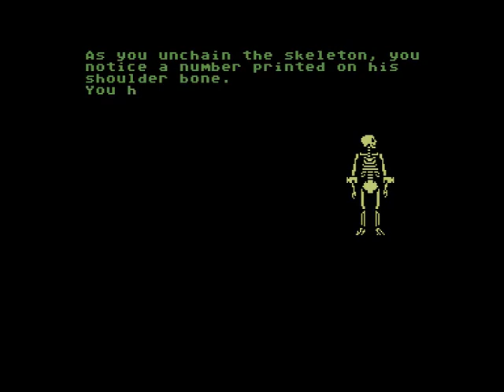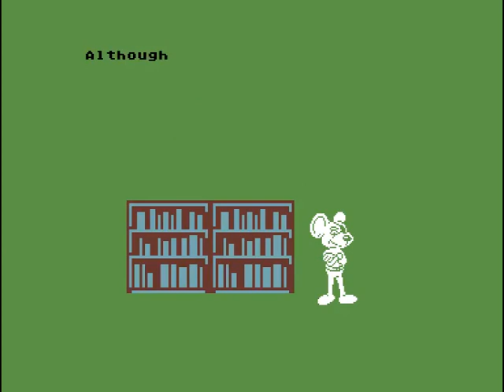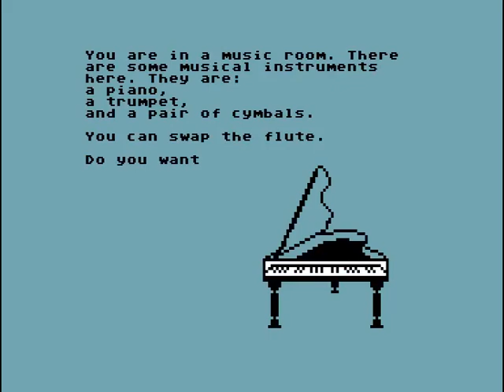Danger Mouse In The Black Forest Chateau (C64 Longplay)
(Use the Youtube speed setting to slow the video if you find it too fast)

I noticed there is already a complete playthrough on Youtube but it is for a different system. For the sake of completeness here is a complete C64 longplay.

Be aware, in order to try and keep the time down I don't hang around when selecting the options. Due to the lack of sound in this game, you can take advantage of the Youtube speed setting to slow the video down to a readable pace if you need to.